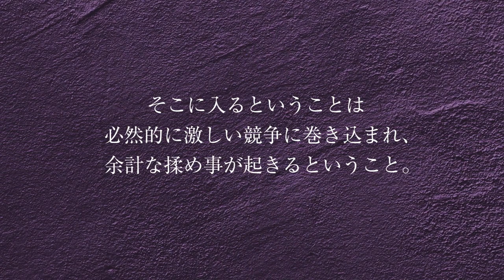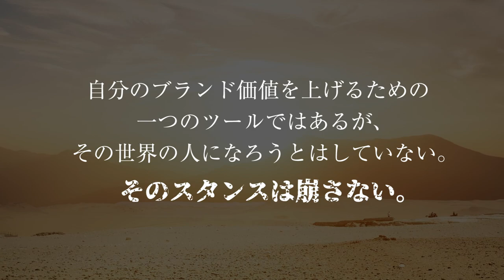GACKTの勝ち方 特装版 朗読CD 試聴動画 vol. 041「GACKTはテレビの世界の人にならない」